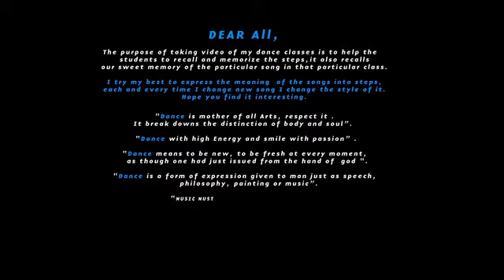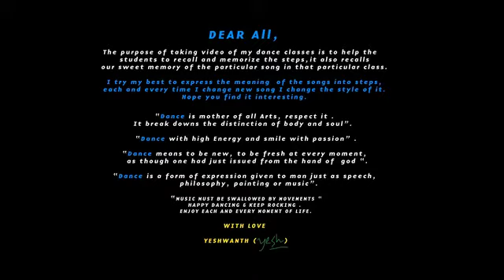oh priya priya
Enjoy watching this video .. oh priya priya .. one of my fav song recently .